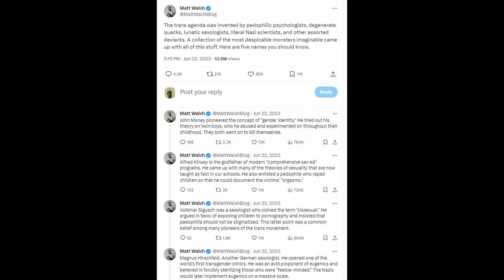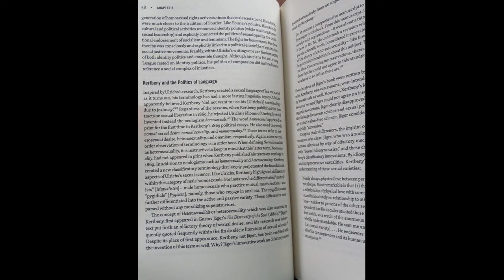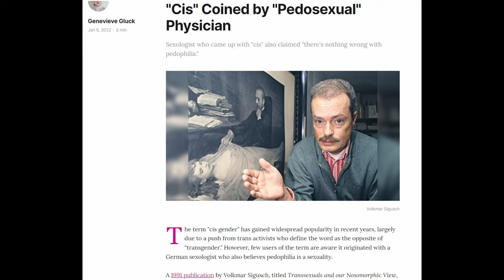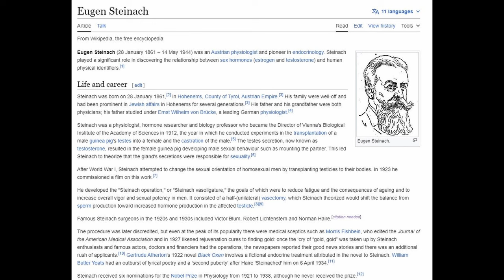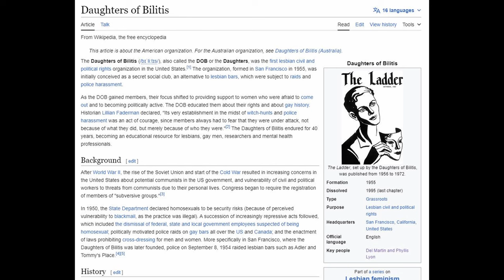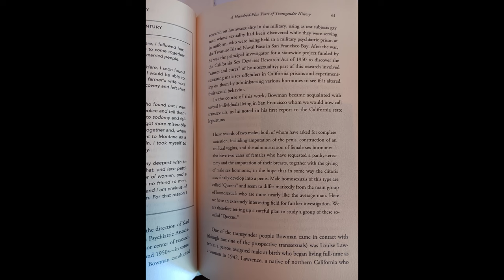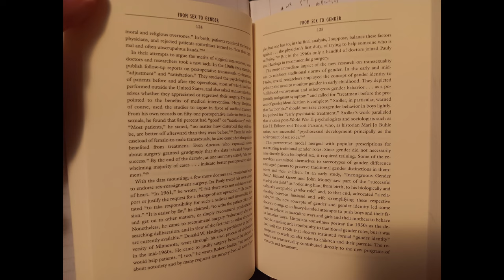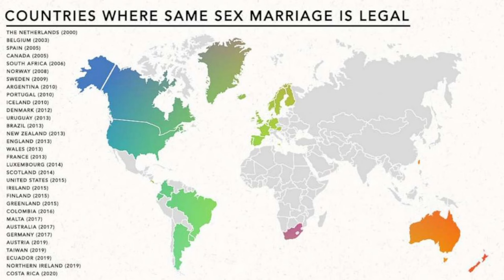Sex. What is it?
A look at the history of Sexology and the sexual liberation movement with a focus on the main figures involved (Js and Gs alike)

Books I used in no particular order:

- Dominion by Tom Holland
- The Gay Revolution: The Story of the Struggle by Lillian Faderman
- The modernization of sex : Havelock Ellis, Alfred Kinsey, William Masters, and Virginia Johnson by Paul A Robinson
- The Transgender Phenomenon by Dave King and Richard Ekins
- Transgender history: the roots of today's revolution by Susan Stryker
- How sex changed: a history of transsexuality in the United States by Joanne Meyerowitz
- Homosexuality: a History by Colin Spencer
- Fixing sex : intersex, medical authority, and lived experience by Katrina Karkazis
- What wild ecstasy : the rise and fall of the sexual revolution by John Heidenry
- Biologists and the promise of American life : from Meriwether Lewis to Alfred Kinsey by Philip J. Pauly
- Vita sexualis : Karl Ulrichs and the origins of sexual science by Ralph M. Leck
- The Man Who Invented Gender Engaging the Ideas of John Money by Terry Goldie (Kobo book edition)

Article cited:
- THE PHYSICIAN AND RESEARCH INTO HUMAN SEXUAL BEHAVIOR IN NINETEENTH-CENTURY GERMANY Vern L. Bullough
Bulletin of the History of Medicine, Vol. 63, No. 2 (SUMMER 1989), pp. 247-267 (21 pages)

Useful links and articles:

- The German Invention of Homosexuality
Robert Beachy The Journal of Modern History Vol. 82, No. 4, Science and the Making of Modern Culture (December 2010), pp. 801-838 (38 pages)

- A History of "Gender" Joanne Meyerowitz The American Historical Review
Vol. 113, No. 5 (Dec., 2008), pp. 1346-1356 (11 pages)

-Sex Research at the Borders of Gender: Transvestites, Transsexuals, and Alfred C. Kinsey JOANNE MEYEROWITZ Bulletin of the History of Medicine
Vol. 75, No. 1 (Spring 2001), pp. 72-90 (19 pages)